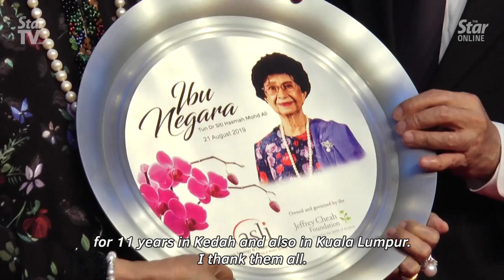Dr Siti Hasmah is the 'Mother of the Nation'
Tun Dr Siti Hasmah Mohd Ali has been conferred the title of “Ibu Negara” by the Asian Strategy and Leadership Institute (Asli) for displaying “the hallmarks of true leadership”.

The wife of the Prime Minister accepted the award during a dinner held by Asli on Wednesday night to commemorate National Women’s Day.